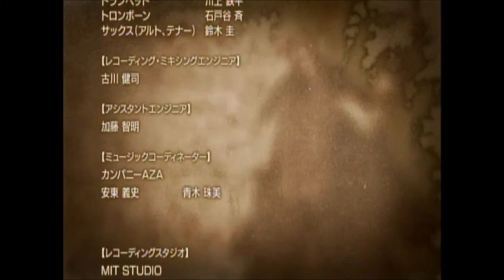ワンピース 海賊無双2【メインエピソード 最終章 第2話 闇との決戦 ルフィ編＆ＥＤ】ONE PIECE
ワンピース 海賊無双2 メインエピソード動画集です。
使用キャラはそのマップのおすすめキャラとします。

モードは「超むずかしい」で進めていきます。
このゲームは全体的に難易度が低いので超むずかしいでも問題はないかと思います。

よろしければご覧くださいませ☆〃